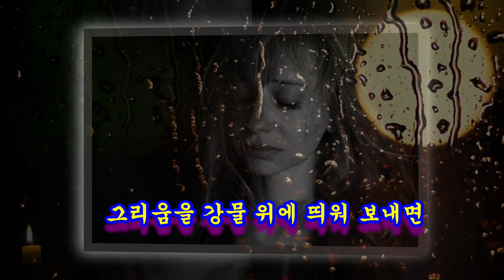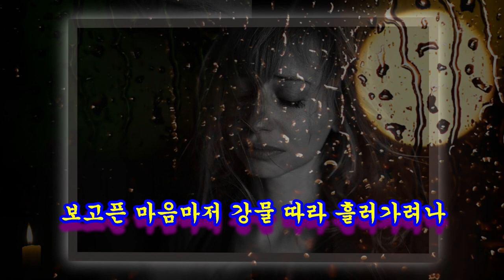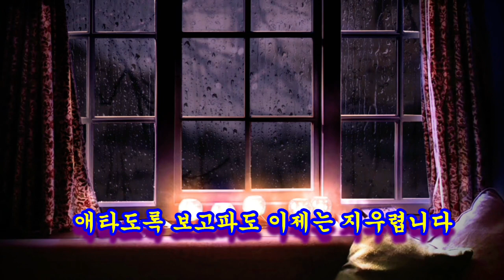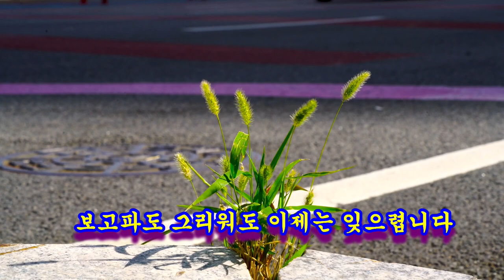그 사람@ Violin.Ver. MR@작사 강정숙@작곡 한동한@